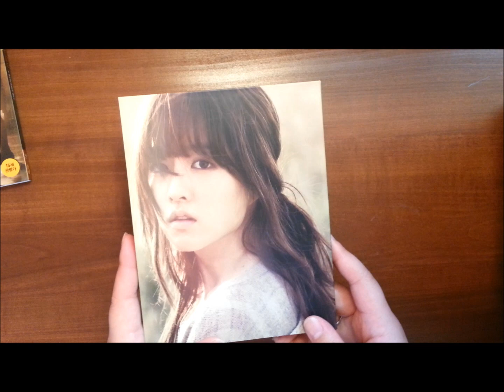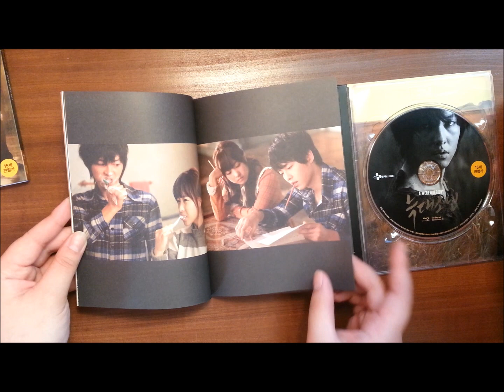A Werewolf Boy (Blu-ray) (Extended Edition) UNBOXING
This movie was so sad, I cried. This is the blu-ray edition. It's DVD region is the Americas, Korea, Japan, and Southeast Asia.